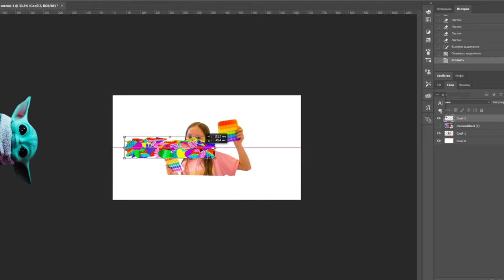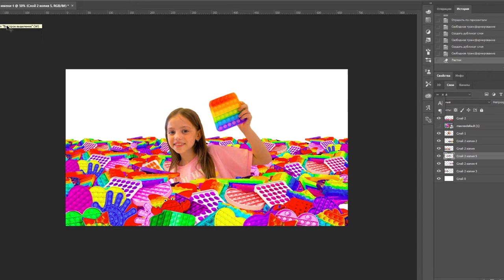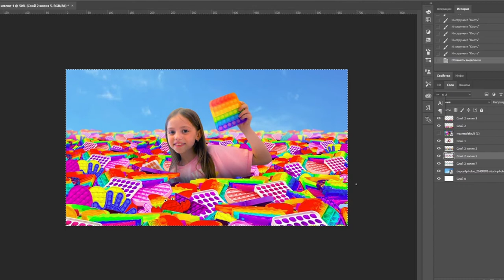I bought 1 000 000 POP IT and SIMPLE DIMPLE!!! SCP POP IT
Watch I bought 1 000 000  POP IT and SIMPLE DIMPLE!!! SCP This is amazing!!
pop it,simple dimple,pop it fidget toy,simplescp pop it dimple fidget toy,simple dimple among us,popit,pop it minecraft,pop it roblox,pop it brawl stars

among us simple dimple
scp
Watch I bought 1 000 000  POP IT and SIMPLE DIMPLE!!! This is amazing!!
pop it,simple dimple,pop it fidget toy,simple dimple fidget toy,simple dimple among us,popit,pop it minecraft,pop it roblox,pop it brawl stars
scp pop it